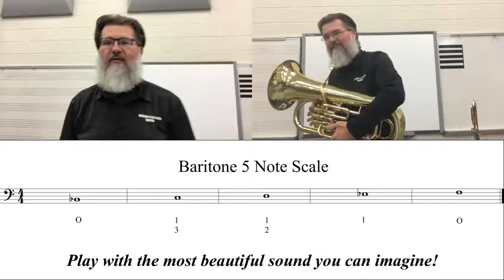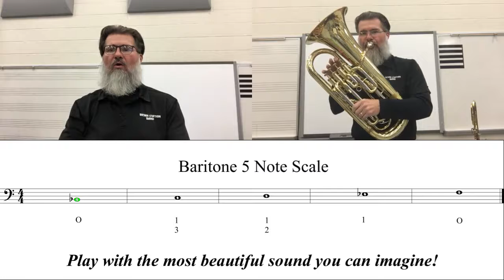5 Note Warmup Baritone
A 5 minute call & response approach to warming up and producing a beautiful sound on the baritone.